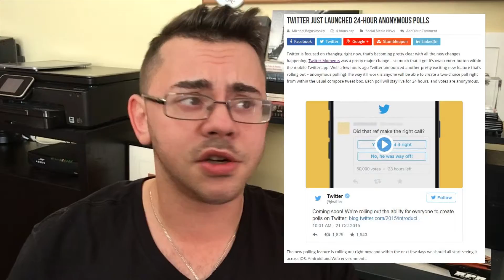Your Website & Social Media Channels Should Be Working Together!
Does Your Website Work Hand In Hand With Your Social Media Channels?

There are 5 simple and very effective methods to integrate you're social media channels with your website - thus combining you're audience and ensuring that you grow the online presence for your business as a whole rather than isolating specific areas.

Connect and follow for more webmaster news, tips, tricks, and resources!